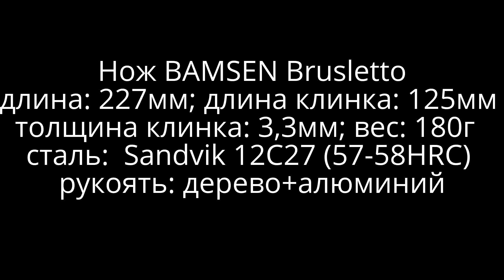Нож BAMSEN Brusletto